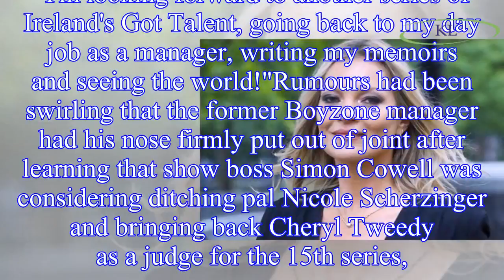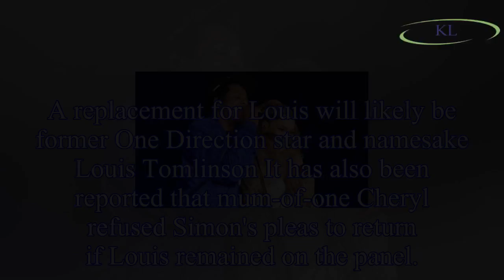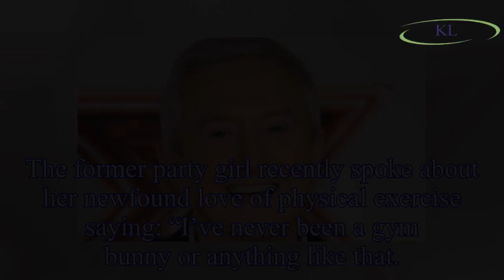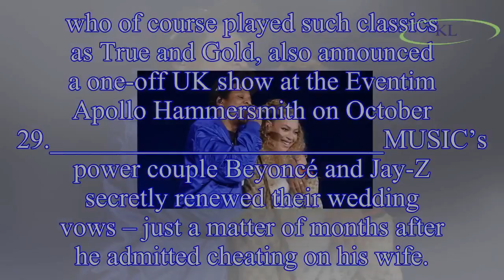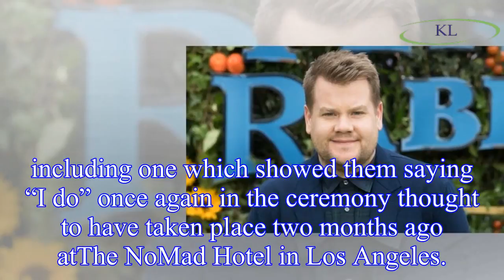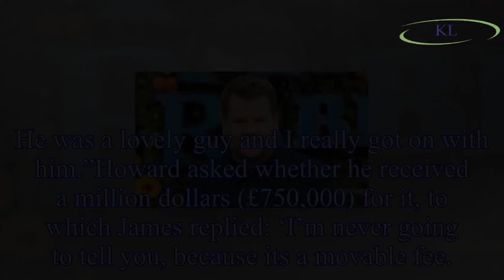Day & Night: Louis quits X Factor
"I've had a fantastic 13 years on The X Factor but the show needs a change and I'm ready to leave," said the Irishman, who has appeared in all but one of the series since it began in 2004, missing onl